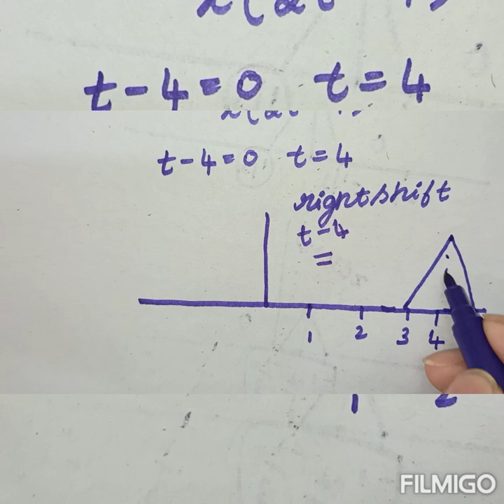Traingular signal problems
here we have discussed about problems on traingular signals